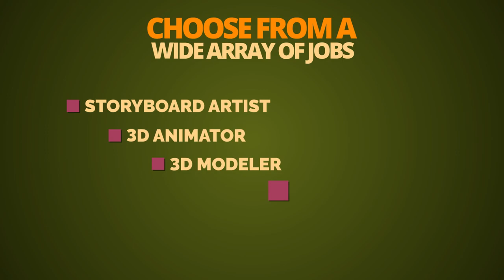ANIMATION PRIME – A Course That Helps You to Build Your Rewarding Career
Door No.36-6-13, 5th Floor, Routhu Mansions,
Opp. Sai Krishna Theatre, Innespeta, Rajahmundry,
Andhra Pradesh India-533101